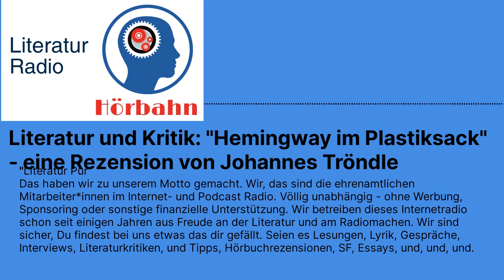Literatur und Kritik: "Hemingway im Plastiksack" - eine Rezension von Johannes Tröndle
Literatur und Kritik: "Hemingway im Plastiksack" - eine Rezension von Johannes Tröndle (Hördauer ca. 11 Minuten)

Die neue Ausgabe Literatur und Kritik 2023 zum Thema NEUANFÄNGE ist da: mit bekannten Rubriken, wie den KULTURBRIEFEN und BUCHREZENSIONEN, aber auch neuen Rubriken, wie KORRESPONDENZEN, WISSENSCHAFT ERZÄHLT, FUNDSTÜCK und KRITIK DER KRITIK.

Johannes Tröndle, geboren 1981 in Hallein lebt in Wien. Studium wie Violoncello in Linz und Musikwissenschaft in Wien. Kuratiert und moderiert seit 2015 Literaturveranstaltungen in der alten Schmiede Wien.

Sprecher, Regie und Realisation Uwe Kullnick